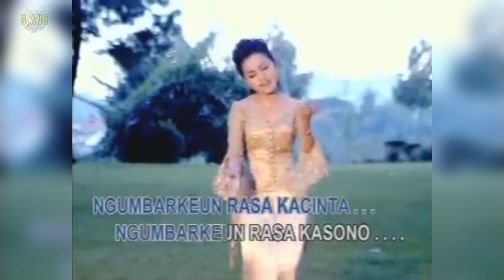Lagu Sunda PALABUAN RATU Video Lirik (Karaoke)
Lagu Sunda:
Rita Tila - Palabuan Ratu (Karaoke)
Cipt: Endang GS

*untuk bisa "ber-karaoke" gunakan perangkat stereo seperti speaker stereo atau headset dll, lalu matikan bagian kanan speaker alias gunakan speaker / headset bagian kiri saja